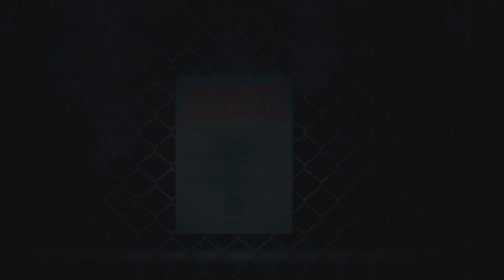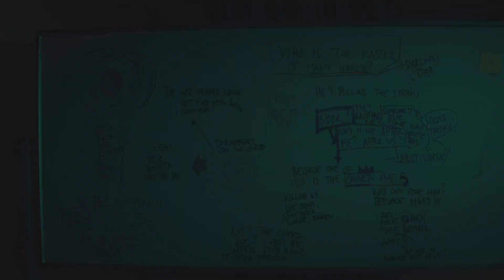Alan Wake 2 time breaker